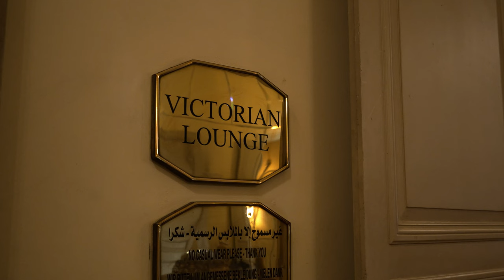The Best Hotel in Luxor, Egypt | The Winter Palace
We spent 3 days exploring Luxor, Egpyt and stayed in the Sofitel Winter Palace. This is our review of The Winter Palace, which is the historical Egyptian royal winter palace that has now been turned into a luxury hotel stay. The Winter Palace boasts beautiful rooms, fine dining, expansive gardens and a rich history. This was the very hotel where the explorers stayed who found King Tut's tomb, and announced it to the world from the hotel steps. We share more of the history of the hotel, as well as what it's like to stay at the Winter Palace for your trip to Luxor, Egypt.

Luxor, Egypt | Country 8/50 | Episode #35

Hi, we're Holly and Luke!

We're high school sweethearts, married in November 2020, originally from Texas (Holly) and New Zealand (Luke). In college, we saved every spare dollar to fund as much travel as we could fit into school breaks, but after a few years, decided the "normal" path wasn't for us. We started our own online business and began creating an income that we could grow from anywhere in the world, and both dropped out of university to pursue it full-time.

Now, with our newfound freedom and time, and a few more dollars than we had in college, we are chasing our goal of traveling to 50 countries within 5 years. We are documenting our journey, and posting weekly vlogs so you can follow along as we cross off countries and bucket list adventures every Saturday!

Love, The Shaws
00:00 Introduction
00:23 The History of the Winter Palace
01:19 Famous Hotel Guests
01:54 Finding King Tut
02:52 The Gardens
03:35 Announcing King Tut
04:38 Room Tour
06:12 Hotel Breakfast